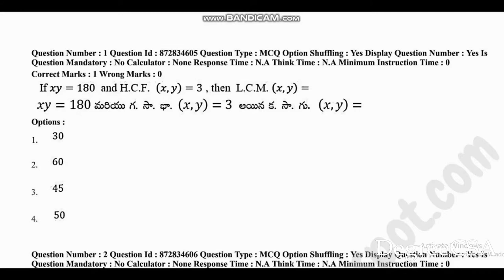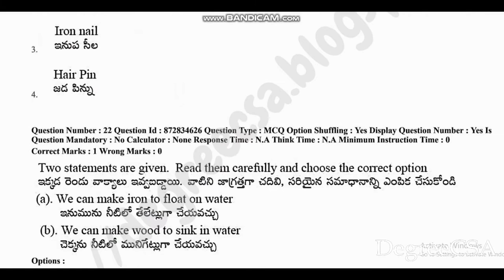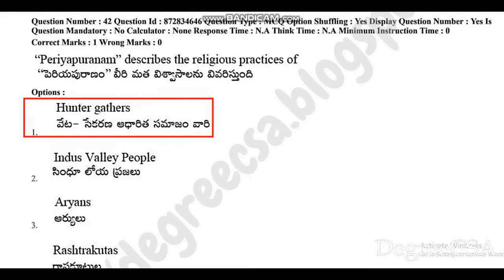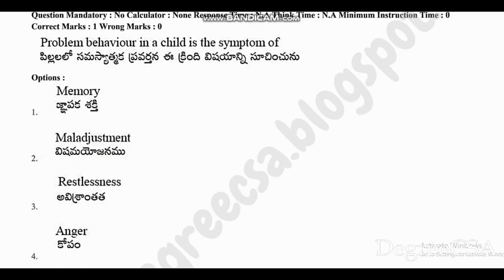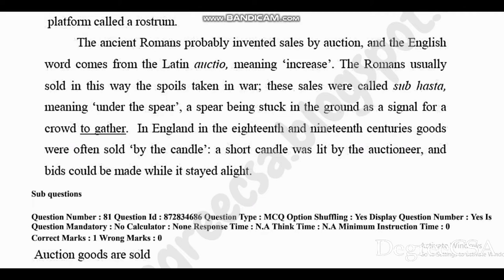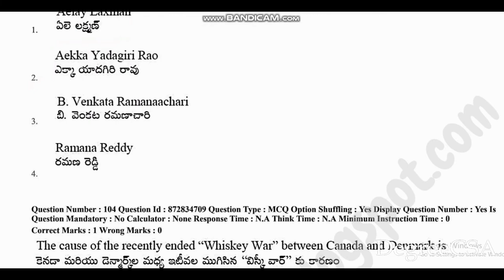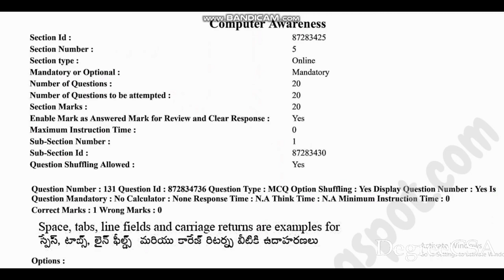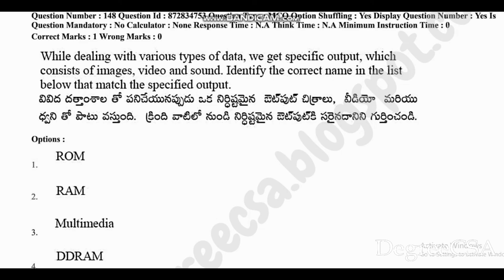EdCet 2022 II Previous Question Paper With Answers II Shift1